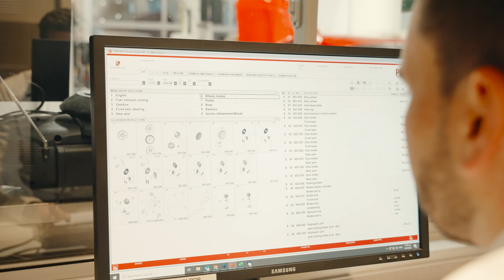Porsche New Zealand Caretakers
Nothing compares to the driving pleasure of a Porsche. Our technicians are passionate and committed to ensuring that the experience on every journey you have in your Porsche is as seamless and thrilling as you have always dreamt it to be.